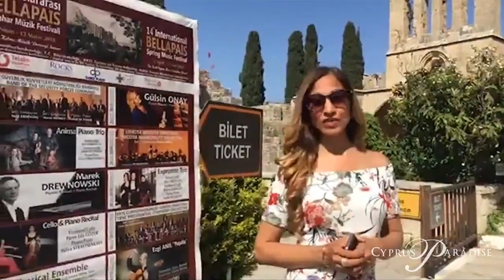The Bellapais Music Festival, Kyrenia, North Cyprus Cyprus Paradise Holidays - Bellapais Project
This is a Social Project from the Faculty of Architecture
of Neareast University Turkish Republic of North Cyprus.